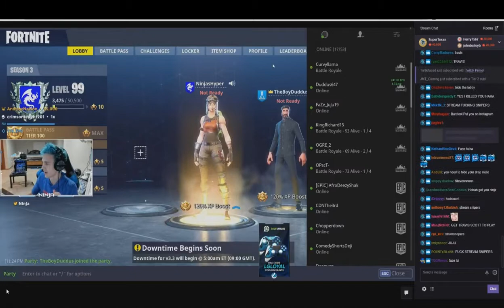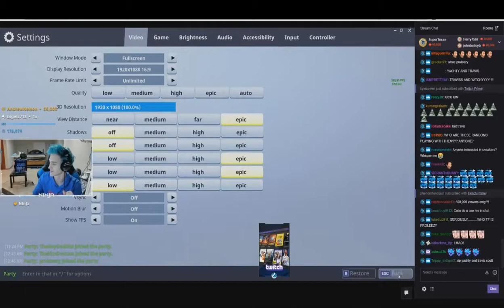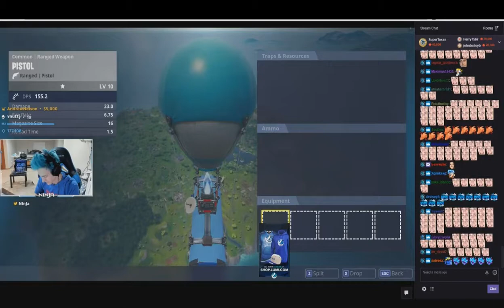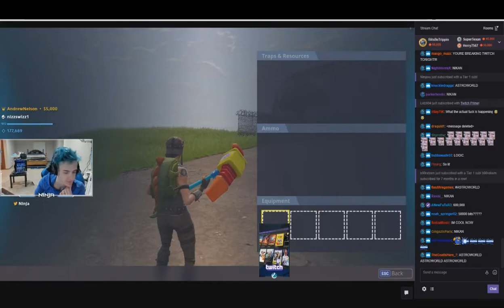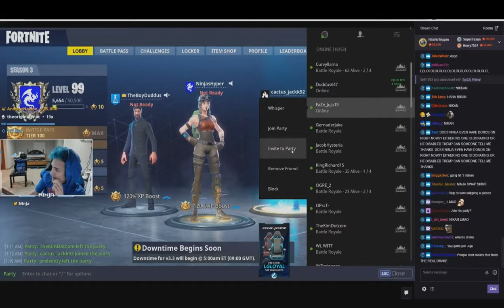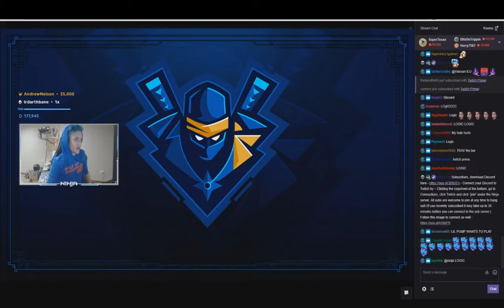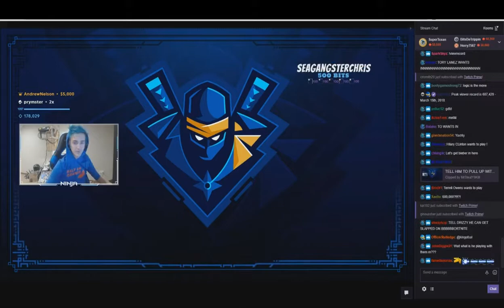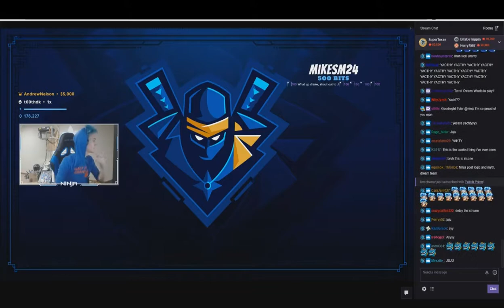Drake and Ninja Play Fortnite! Live Reaction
Last night Drake Plays Fortnite with twitch streamer Ninja. So @drockalexander on twitter and myself does commentary to tell you what we think this means for us gamers.
Travis Scott even joins in!